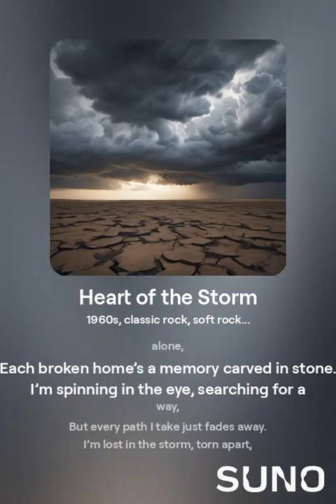Heart of the Storm - Suno AI Music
AI music made in collaboration with Suno AI and ChatGPT.